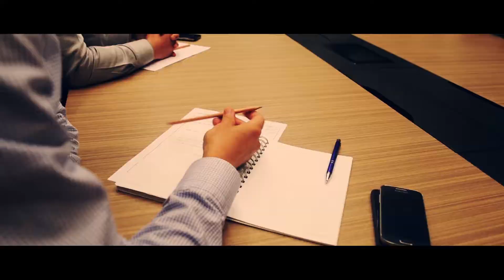Orjin Maslak - Tanıtım Filmi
Client: Orjin Grup
Production Company: TGIF
Producer: Sidar Yeğen
Camera: Göksel Altül
Project Coordinator: Ece Sezgin
Flycam Operator: Sarp Altay
Editing & Color Grading: Burak Koç